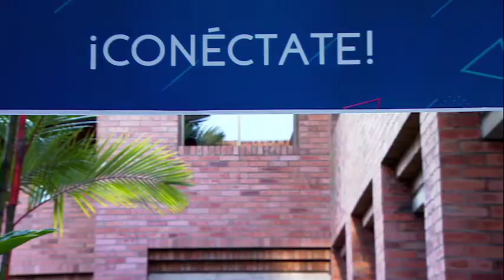Maestría en Gobierno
Crea condiciones políticas, sociales e institucionales adecuadas que permitan un desarrollo sostenible, equitativo y seguro para las sociedades del mundo contemporáneo.